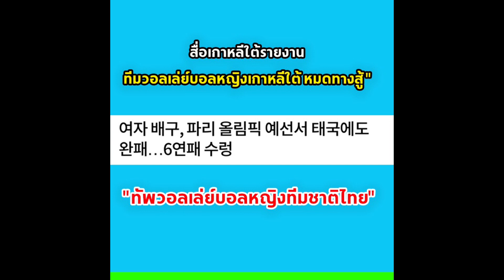ด่วน !! สื่อเกาหลีใต้ร้องหนักเล่นกับไทยแบบสู้ไม่ได้ เผย 1 ผู้เล่นไทย ทำเกาหลีใต้แพ้ยับเยิน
CR.idoojung